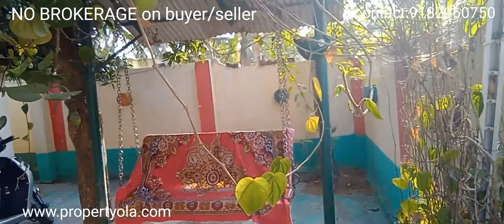#3 BHK INDIVIDUAL HOUSE FOR RE-SALE# NEAR GOVT. HOSPITAL#PALACHERLA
ABOUT PROPERTY:
3bhk individual house for sale
FACING : north
SQ.YDS : 330
NO.OF.ROOMS : 6
store room available
ROAD WIDTH : 30ft
ASKING PRICE: Rs.38 lakhs (negotiate)
APPROVED BY : Panchayathi
NO BROKERAGE ON BUYER/SELLER